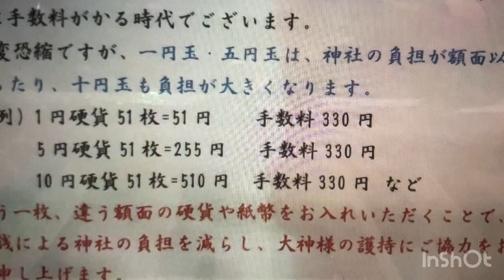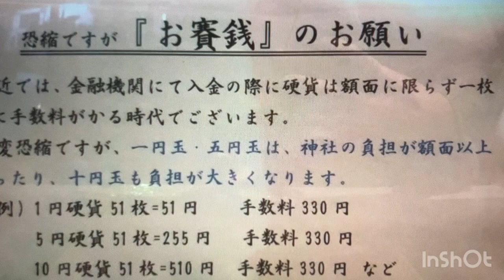神社の賽銭、小銭に厳禁は神社の怠慢である！坊主丸儲けかよ！